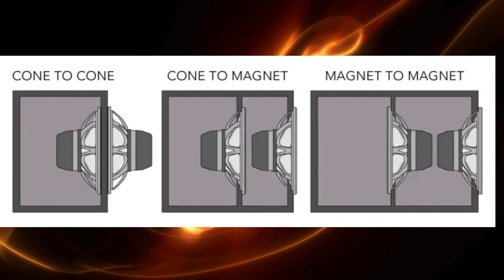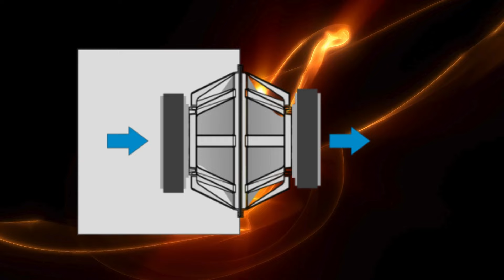ตู้แปลก ดอก 18" 4 ใบในตู้เดียว vue as-418 Quad 18-inch Isobaric Subwoofer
ตู้แปลก ดอก 18" 4 ใบในตู้เดียว vue as-418 Quad 18-inch Isobaric Subwoofe
as-418 Features
Quad 18″ LF drivers with 4″ (100 mm) voice coils
Dual isobaric configuration for extended low frequency response and increased fidelity
Very low second order harmonic distortion inherent in push / pull isobaric design
Dual drive 4-ohm loads, pin 1 +/-, pin 2 +/-
2400 W/4800 W, long term/program power handling
Usable response down to 30 Hz
Max long term output 134 dB SPL
Multi-ply, cross-grain laminated birch construction
Perforated steel grills with powdercoat finish
Integrated handles and stacking skids

1. รุ่น PATTAYA series *เป็นตู้ออเดอร์ 9 (ตู้ปิดกระแทกหลัง) ประกอบด้วย ตู้แบบคู่ (Dubble) 18" 2 ดอก และตู้แบบเดี่ยว (Single) 18" 1 ดอก *ตู้แขวน (Line Aray) แบบคู่ 2 ทาง /3 ทาง และแบบเดี่ยว (Single) มีตั้งแต่ขนาด 8" 10" 12" 15"
2. รุ่น Bangkok series *เป็นตู้หน้าเปิด รูปแบบตู้มาติน ประกอบด้วย ตู้แบบคู่ (Dubble) 18" 2 ดอก และตู้แบบเดี่ยว (Single) 18" 1 ดอก *ตู้แขวน (Line Aray) แบบคู่ 2 ทาง /3 ทาง และแบบเดี่ยว (Single) มีตั้งแต่ขนาด 8" 10" 12" 15"
3. รุ่น PUKET series เป็นตู้ปิดแบบเทอร์โบ และบีวี ประกอบด้วย ตู้แบบคู่ (Dubble) 18" 2 ดอก และตู้แบบเดี่ยว (Single) 18" 1 ดอก *ตู้แขวน (Line Aray) แบบคู่ 2 ทาง /3 ทาง และแบบเดี่ยว (Single) มีตั้งแต่ขนาด 8" 10" 12" 15"
4. ออกแบบ และผลิตตู้ลำโพงตามความต้องการของลูกค้า ทั่วไป